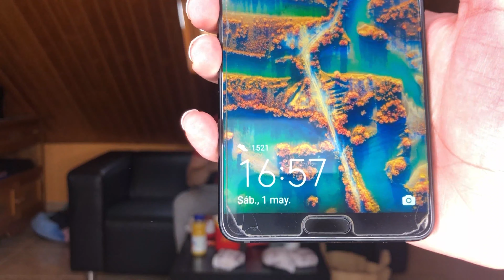🍟RETO 15.000 KCAL en 24 HORAS (+5 KG) - ¡Youtubers Mienten en el 15.000 Calorías Challenge!🤬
🍫Me enfrento al desafío de las 15000 calorías en un día con comida basura y mucho azúcar. Es muy difícil y duro para mi.

👍Like si crees que nos meten mucho veneno en la comida y comenta si te gustaría verme en otro reto como este.

🔴Tuve que hacer este Reto de 15.000 calorías porque me lo lanzó Salva en este video de su tremendo cambio físico

📸En Instagram subo rutinas de entrenamiento y consejos todos los días.

🖥️Correo para consultas.